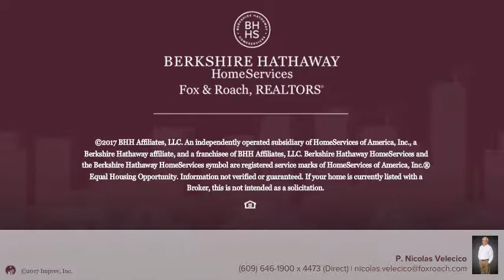5092 Tremont Ave Egg Harbor, NJ 08234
P. Nicolas Velecico - Northfield
3 beds 1/1 baths